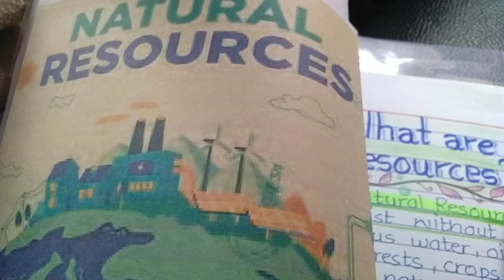what is natural resources / प्राकृतिक संसाधन किसे कहते हैं?